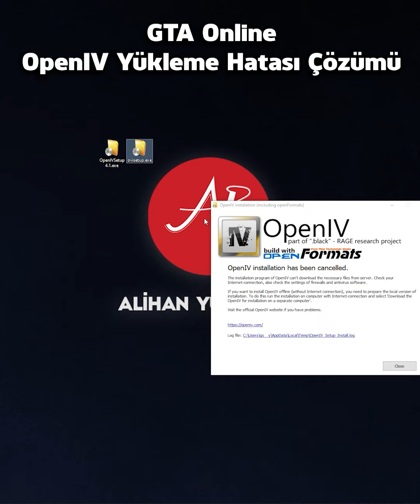Gta Online - OpenIV Yükleme Hatası Çözümü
Merhabalar ben Alihan, nam-ı diğer Alejandro :) Bu kanalda yeni çıkan oyunların inceleme videoları da olmakla birlikte özellikle Gta 5 Online oyunu hakkında bilgilendirici ve rehber niteliğinde videolar paylaşmaya özen gösteriyorum. Gta 5 Online nedir, nasıl oynanır, para kasma ve para kazanma taktikleri nelerdir, casino heist, cayo perico heist, the contract, los santos tuners, gunrunning, bunker, arcade, auto shop, ofis, operation paper trail, the criminal enterprises facility rehberleri, arkadaşlarla nasıl oynanır bu ve bunlar gibi rehber niteliğinde videoları kanalda bulabilirsiniz.